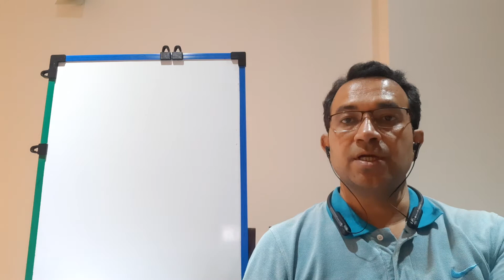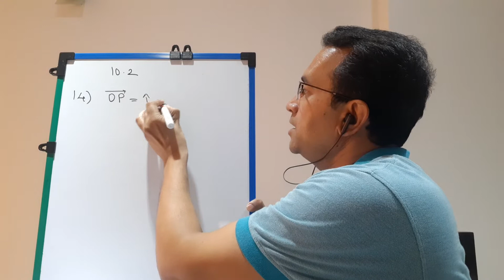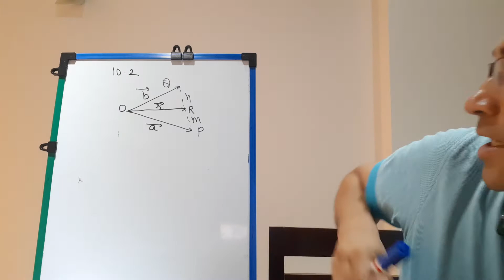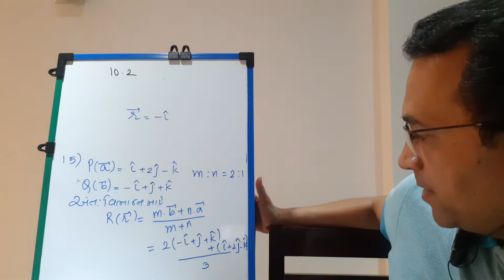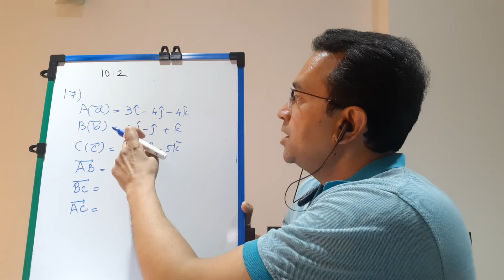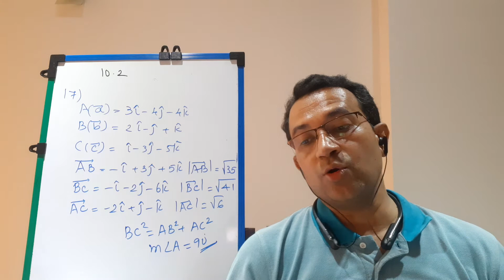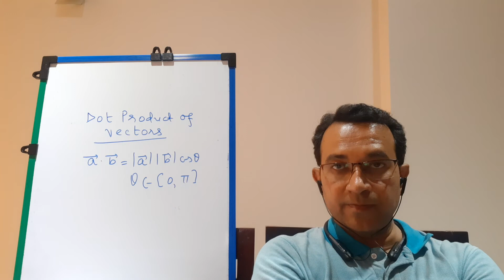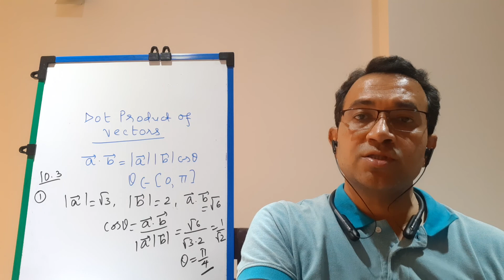Mathematics std 12 ch 10 lec 3